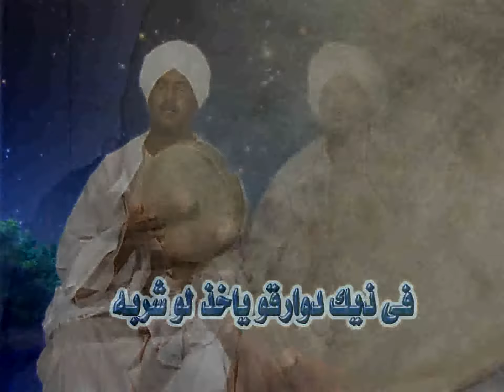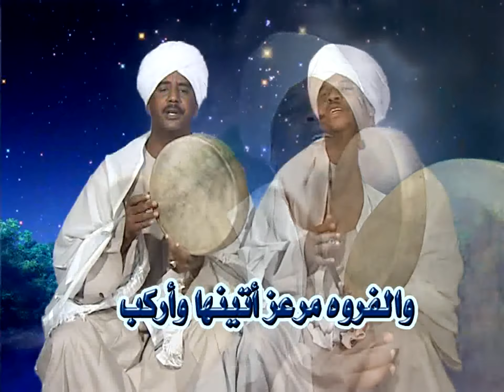اولاد حاج الماحي سمح الوصوفو جديد2022